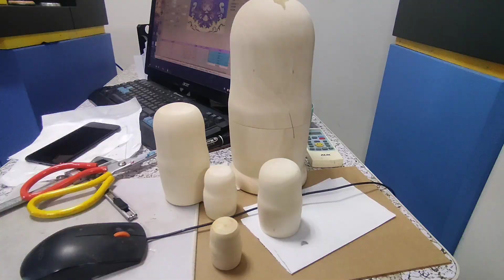Matryoshka doll Wooden cylinder printing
The matryoshka doll wooden cylindrical  stuff printing